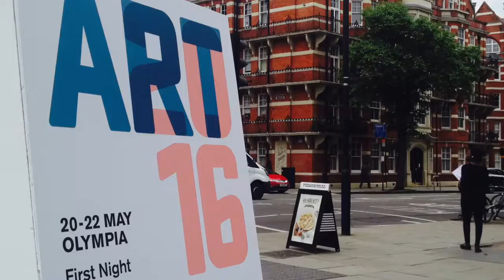SIMPLY THE BEST - LONDON covering ART16 London's most diverse Contemporary Art Fair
SIMPLY THE BEST LONDON

ART16 - London's most diverse Contemporary Art Fair.

This grand art fair brings a uniqueness and diversity to its approach, you don't see at many fairs.

ART16 features a program of curated solo, dual and genre presentations, major installations, artist performances, Not-for-Profit exhibitors, family activities, and talks that investigate the wider perspectives on contemporary art.

‪#‎art‬ ‪#‎design‬ ‪#‎London‬ ‪#‎architecture‬ ‪#‎contemporaryart‬ ‪#‎artfair‬ ‪#‎simplythebestlondon‬ ‪#‎peopleofinterestproductions‬ ‪#‎digitalempiregroup‬ ‪#‎Art16‬ ‪#‎emergingart‬